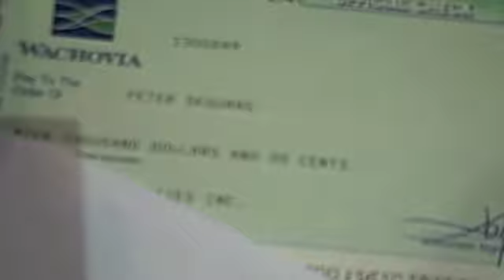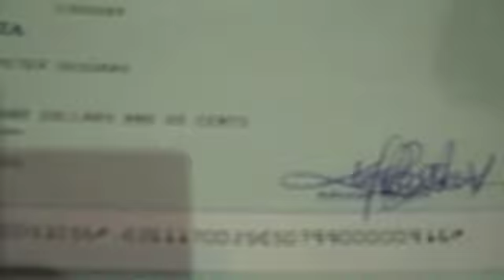At the suggestion of friend and mentor, Jeff Adams, Pete and I decided to give the U.S. Home Auction a whirl.  It was enlightening, to say the least...